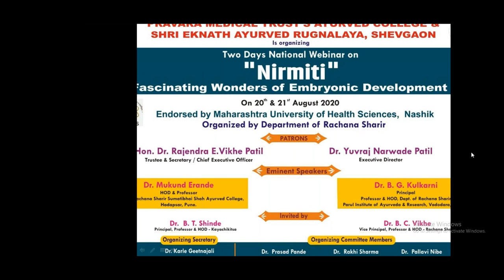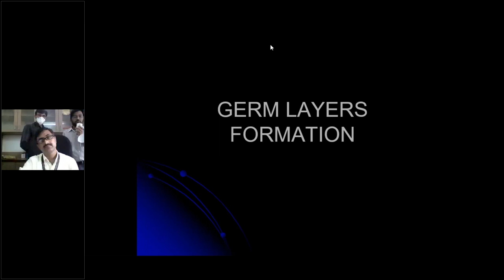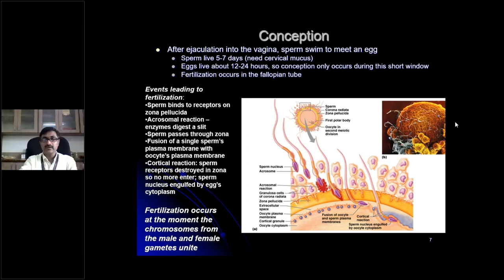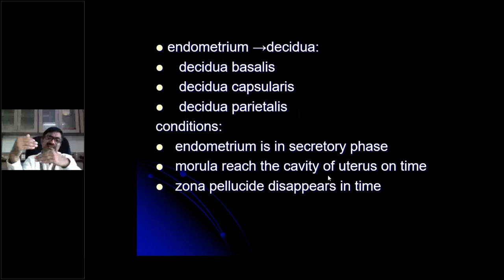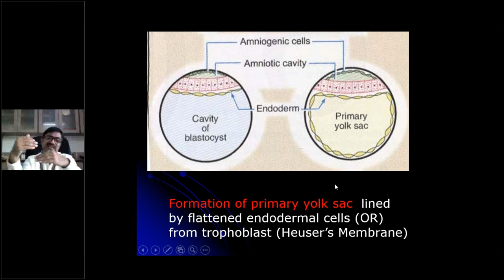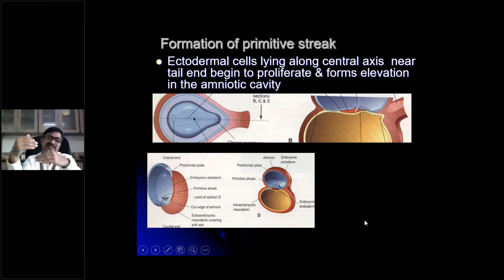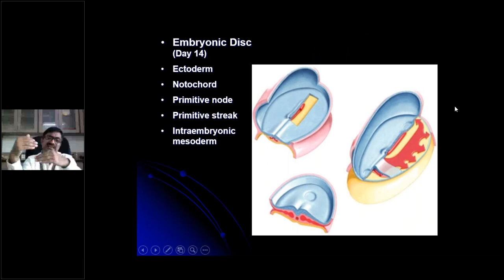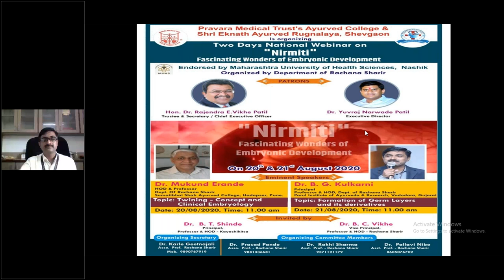"Nirmiti" 2nd day Of National Webinar On Embryonic Development at PMT'S Ayurved College, Shevgaon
"Nirmiti" Fascinating Wonders of Embryonic Development,  2nd day of National Webinar On Embryonic Development at PMT'S Ayurved College, Shevgaon on Dated 21st August 2020

Speaker- Dr. B. G. Kulkarni ( Principal, HOD & Professor, Department of Rachana Sharir At Parul Institute of Ayurveda & Research, Vadodara, Gujrat.)

Topic- Formation of Germ Layers & It's Derivatives.